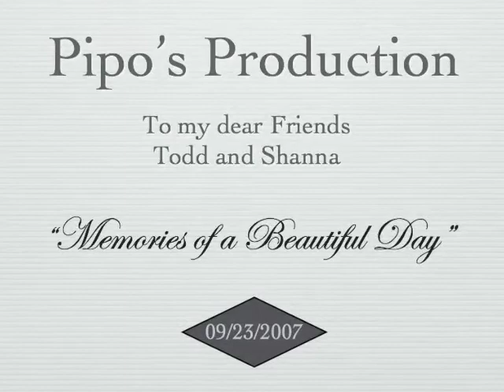Todd and Shanna's Wedding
It was a very special event to be remembered forever.
Thanks Todd for your friendship.
Felipe Guedes